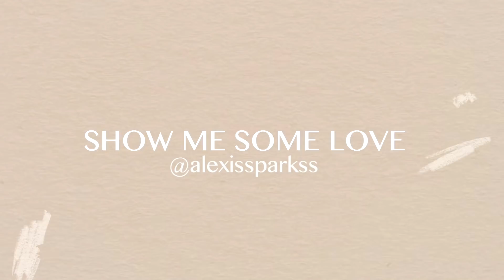Wearing what I want this summer: How I dress for my body type confidently| White Fox Boutique haul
Amazon store

I N S T A G R A M: Alexissparkss
T W I T T E R: Alexissparksx
T I K T O K:  Alexissparkss

CAMERA GEAR USED:
○ My camera
○ SD card
○ Tall tripod
○ Smaller tripod
○ Studio lights